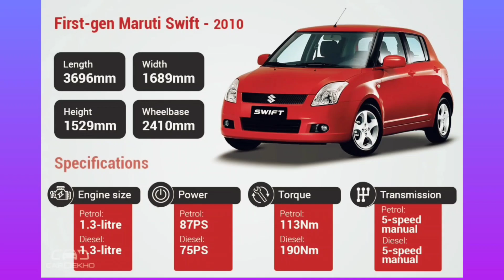How to Repair Damage vehicle | 3 दिन में भूसा हो गई गाडी बनाए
hi guys

aaj ki is video me aap dekhenge total loss gadhi kaise banati hai wo bhi kam samay me major damage vehicle repair in 3 days aur customer support.
Address
City Cars maruti suzuki Arena workshop Panna Road Amaudha satna M.P. 485001

your Query

major damage vehicle repair
accident injury
swift vehicle repair damage
how to repair major damage vehicle
damage vehicle